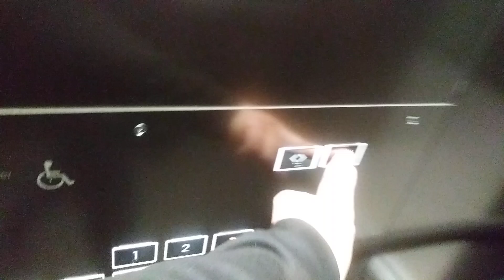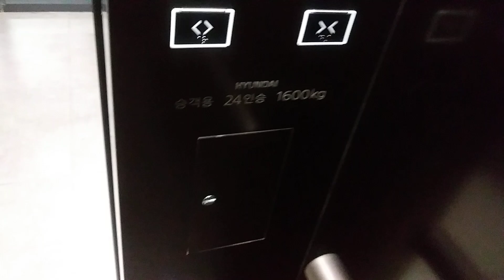경기도 평택시 경기대로 945 평택고덕아이파크 상가동 현대엘리베이터 탑사기(5)